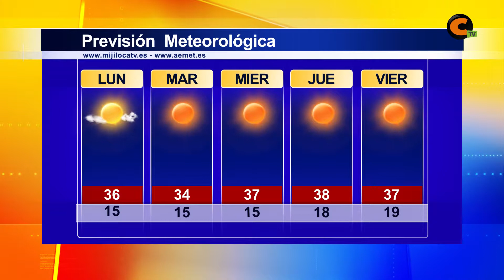El tiempo lunes 30/07/2018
Comienza una semana muy calurosa en la que el mercurio podría alcanzar los 38ºC.